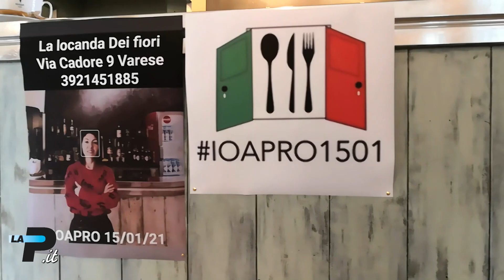Varese - Bar e ristoranti in crisi: io apro - 15/01/2021 Varese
Varese - Bar e ristoranti in crisi: io apro